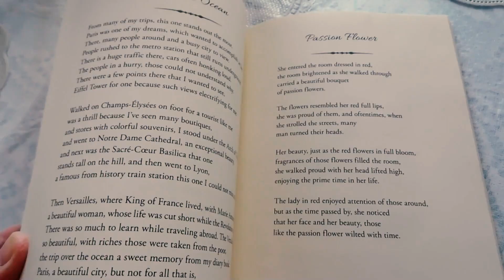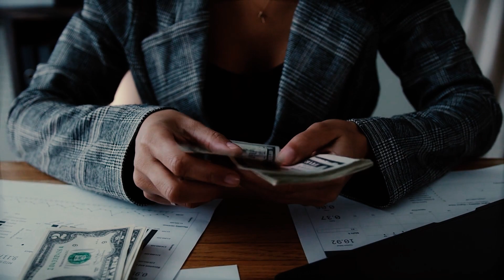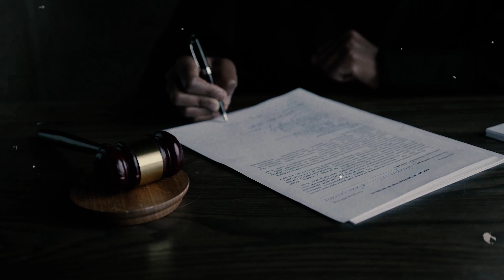The MC Mongols Leader is ABSOLUTELY DISGUSTING!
Uncover the fascinating history of the Mongols and their legendary leader with our captivating videos! Journey back in time to explore the life and conquests of the Mongols' fearless leader, who forged one of the largest empires in history. From their nomadic origins to their unparalleled military tactics, our channel delves deep into the captivating story of the Mongols and their enigmatic leader. Discover the secrets of their vast empire, the strategies that led to their triumphs, and the legacy that shaped entire civilizations. Join us on an epic adventure as we unravel the life and times of the Mongols' iconic leader.